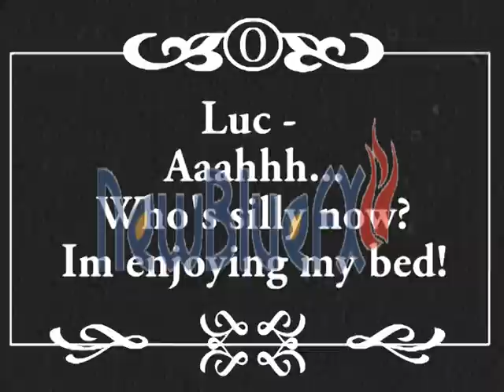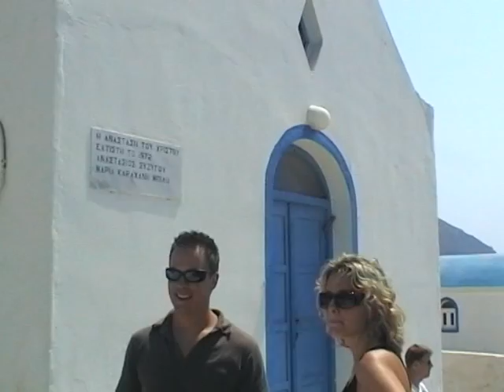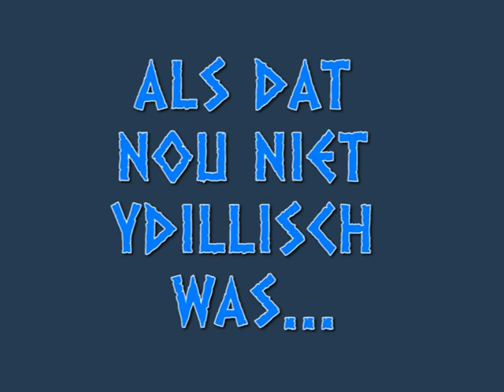Kos vakantie 2007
Met Robbert & Suzanne een weekje naar Kos.